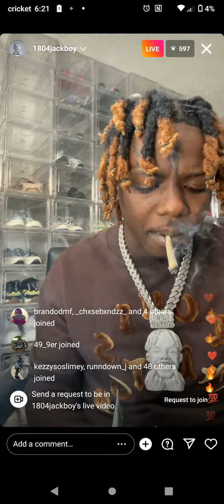jack boy showing that!!!!💰